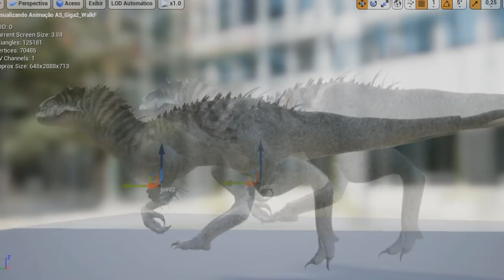The Isle | INDOMINUS REX!! Iguanodon!! (PRELUDE), Animação e Skin e MAIS!! | (PT/BR)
Este canal é dedicado para todos os jogos que envolvem dinossauros e animais como: Jurassic World Evolution , The isle , ARK , Drunk On Nectar e entre outros... Com diversas batalhas e também muita " luta jurássica ". Os dinossauros que mais aparecem aqui são: T REX "T-REX ou Tyrannosaurus" , Spino "Spinosaurus - Espinossauro" , Giganotossauro "Giganotosaurus" , Alossauro, Carnotauro "Carnotaurus" , Raptor (Velociraptor e Utahrapor) e muitos outros.

➤➤➤ ACESSE!